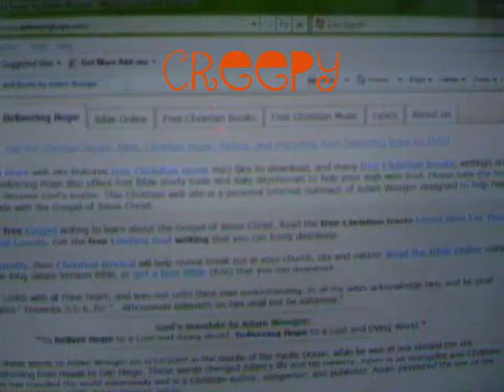apocolips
My first video... enjoy!!![ it sais wierd things are happening, for these keep popping up by themselves!!!